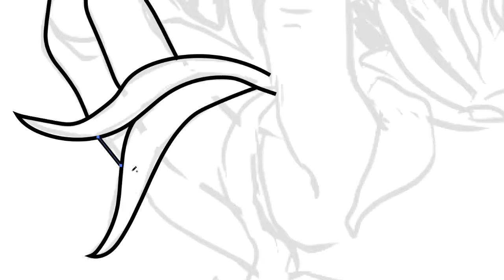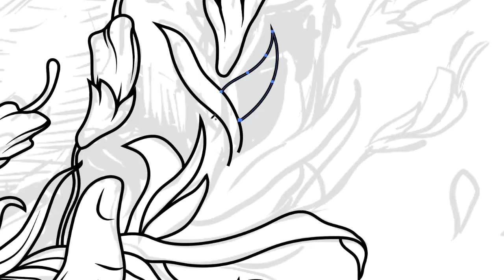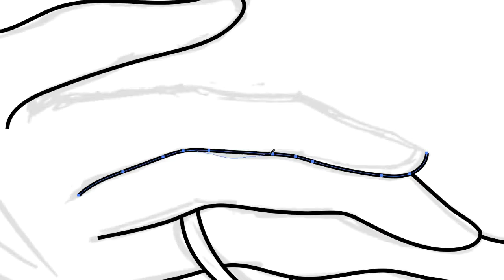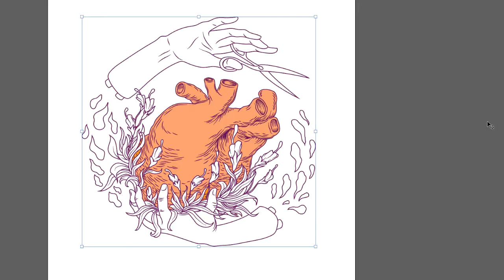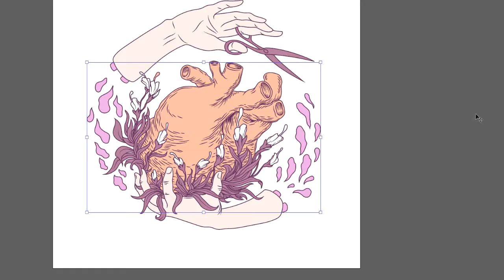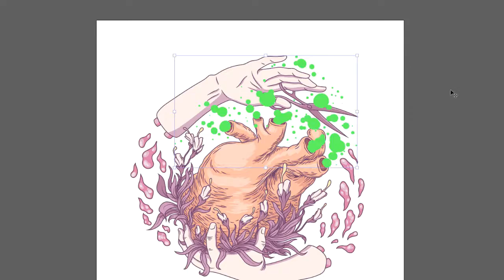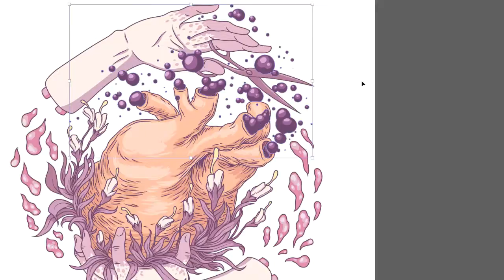Tee Design Drawing Process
Timelapse of drawing in Adobe Illustrator.